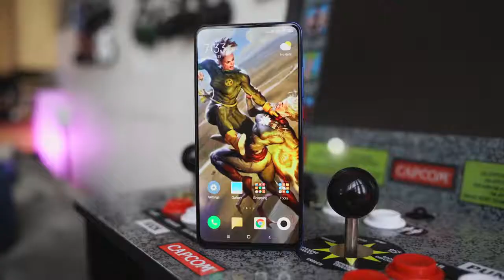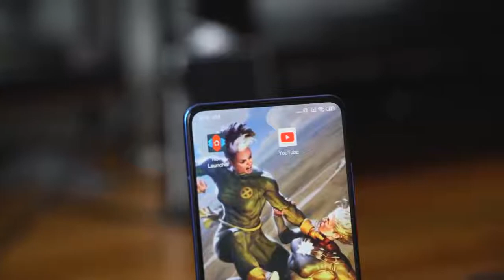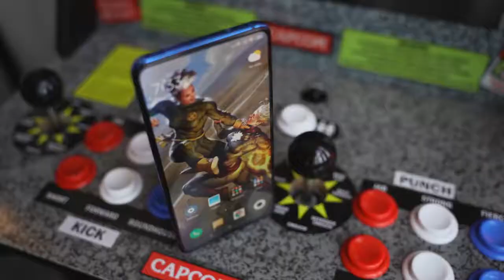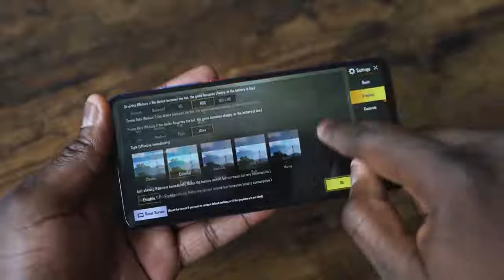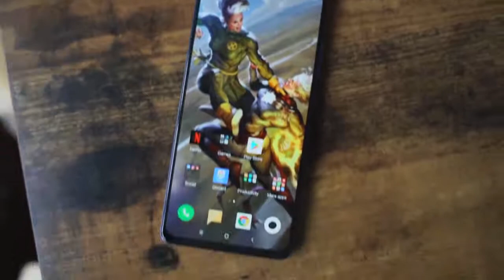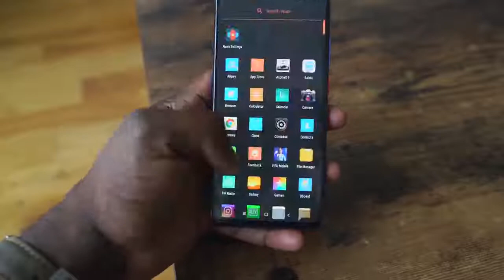Redmi K20 Pro Gaming Phone | Game review | Pubg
Redmi K20 mobile gaming review, best phone with $400 and best performing phone ever while playing games like pubg, fifa and other graphical games.